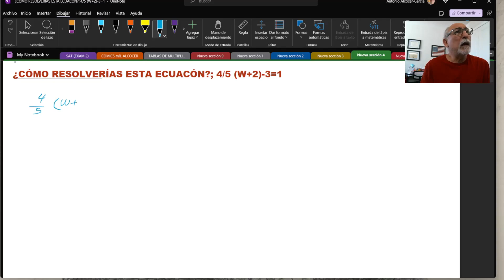PROBLEMA DE ÁLGEBRA, RESUELTO PASO A PASO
¿POR QUÉ ES IMPORTANTE APRENDER ÁLGEBRA?
El álgebra fortalece esas destrezas lógicas y les inicia a los estudiantes en el pensamiento abstracto, además, les hace entender que los símbolos como son la “x”, y la “y” se utilizan en ocasiones en lugar de números, que varían y que pueden utilizarse para encontrar lo que pueda faltar, por ejemplo, en problemas de matemáticas o de la vida real o en relaciones que pueden variar, en complejidad o dificultad.